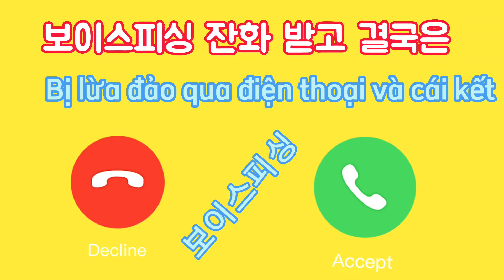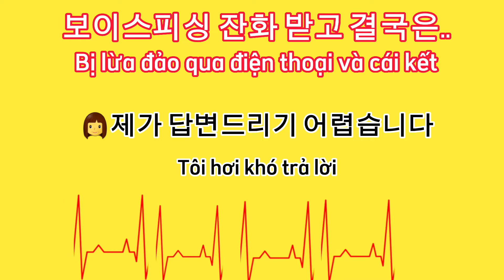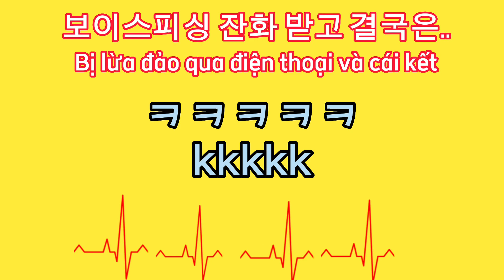보이스피싱 전화 받고 결국은 | Bị lừa đảo qua điện thoại và cái kết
***Các bạn hãy theo dõi kênh này của mình để có được những thông tin về các lớp học cũng như các kiến thức của tiếng Hàn, kinh doanh hệ thống, thông tin về HQ nhé.